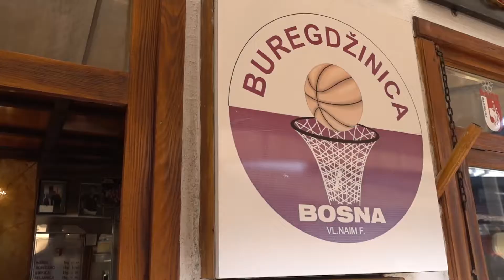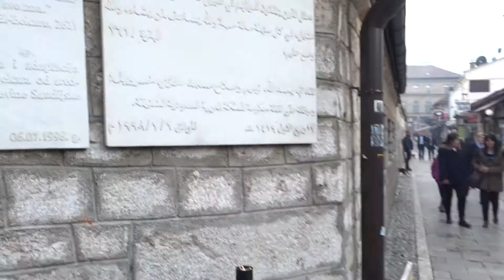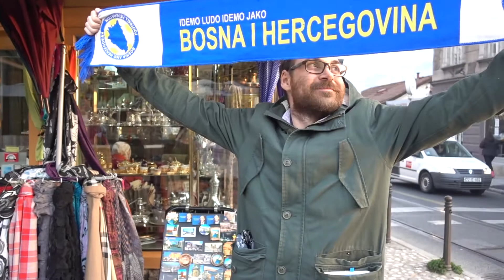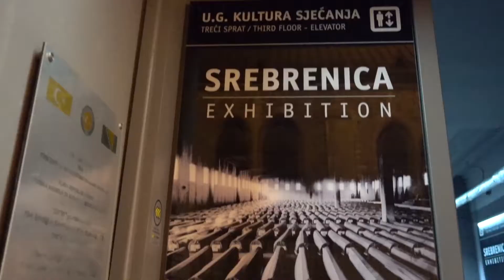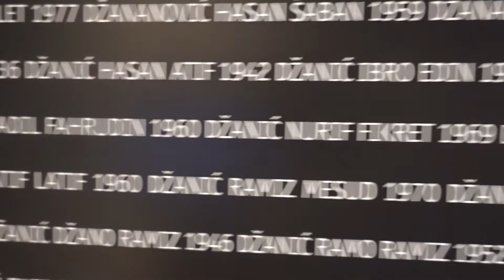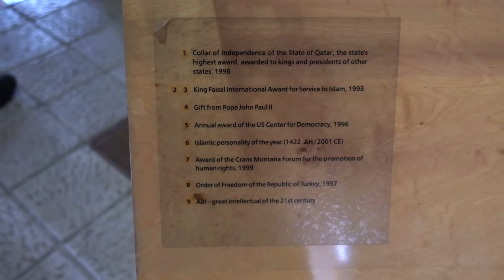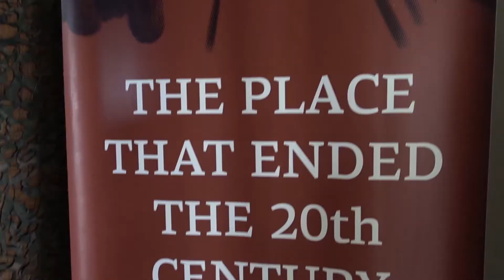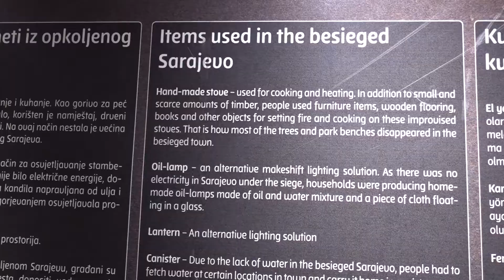BOSNIAN COFFEE LESSON! | Sarajevo, Bosnia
Vlog #42 Sarajevo, Bosnia

Sony RX100Iv

GoPro Hero 4 Silver